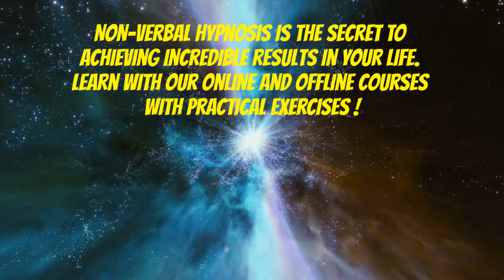Experience the Magic of Quantum Alchemy / Quantum Alchemy can create miraculous transformations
Dr. Marco Paret reveals secrets about non-verbal hypnosis, work with your clients and the magic of quantum alchemy. In the video, we can see images from his non-verbal hypnosis masterclass, where his students learn by experiencing. They exercise Fascination and Mesmerism and enter in deep hypnotic states of hypnotic inductions and Mudra, as well as other powerful hypnotic states. Learn the most powerful non-verbal hypnosis techniques in Dr. Marco Paret's school. You can also organize a course in your country or a VIP group for selected few with the participation of Dr. Paret.